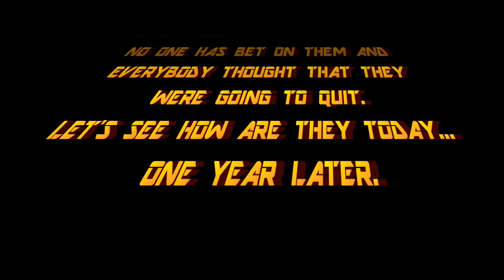[RoMa] Romanian Maniacs *Reloaded* - One Year On Global Europe One